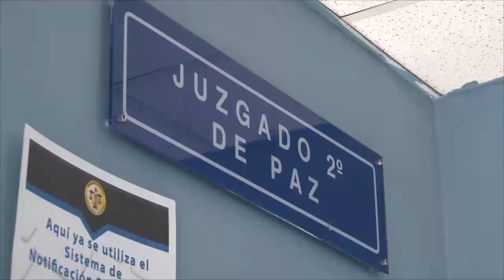Noticiero LPG 8 enero: Deportan a exdiputado salvadoreño vinculado a masacre diputados del PARLACEN